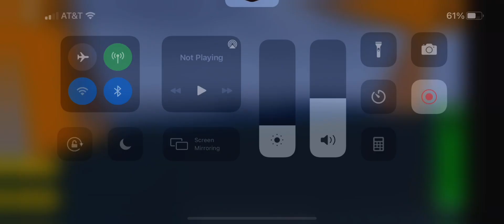Can ride through BNSF’S Fallbridge Sub